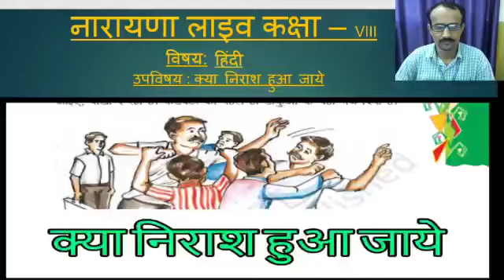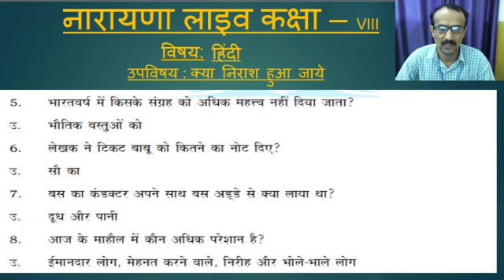CBSE VIII HINDI II L KYA NIRAASH HUA JAYE